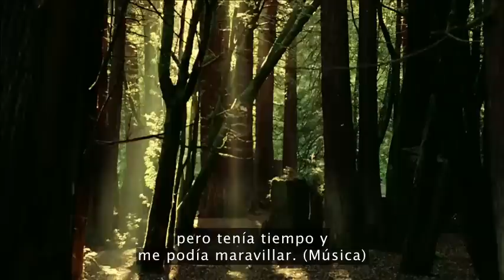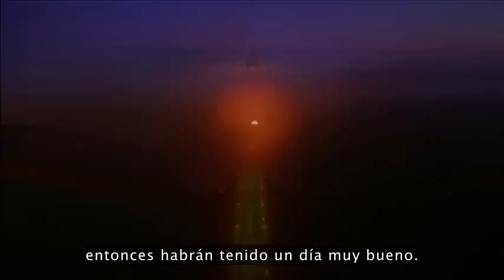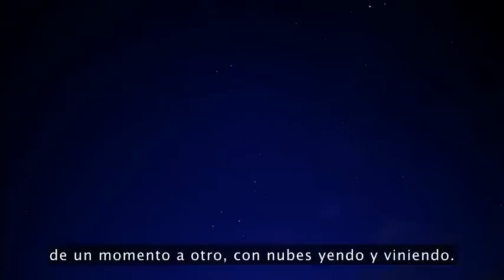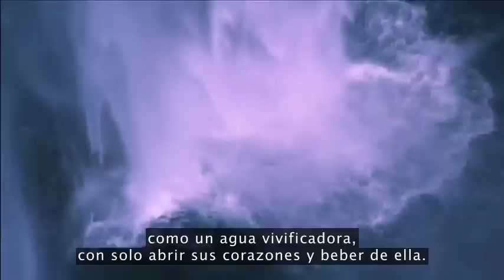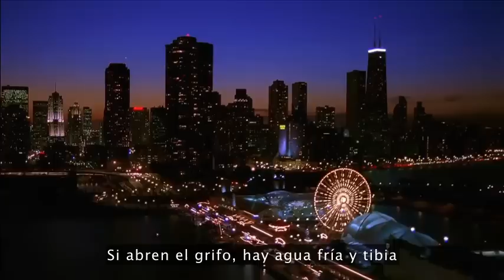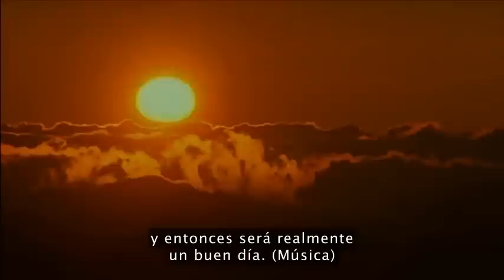Louie Schwartzberg: Naturaleza, belleza, gratitud. (sub.español) TED2011